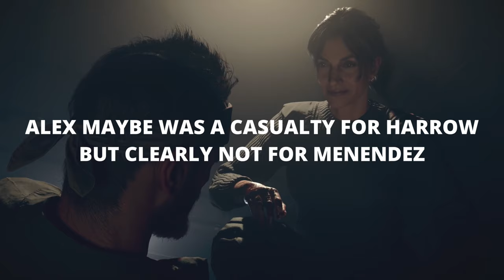The REAL MOLE In Panama Revealed.. (Black Ops 6 Story)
In today's video, we talk Black Ops 6.